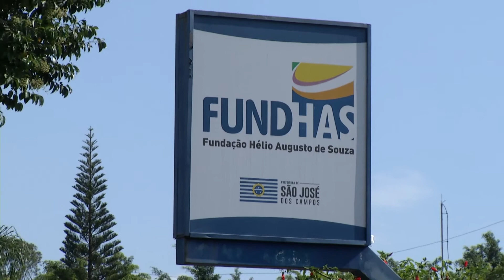BALANÇO 4ª SESSÃO 03/02/2021